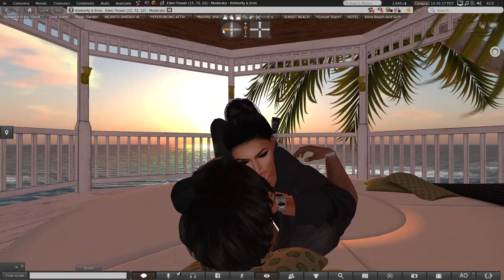Momento Romantico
Kim& Eros